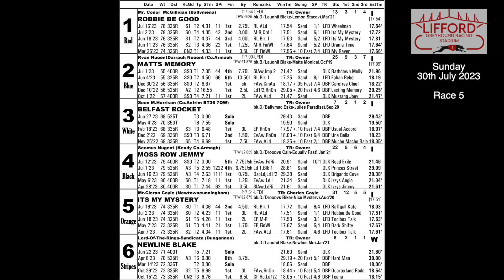Sunday 30th July 2023 | Race 5 | MOSS ROW JEMMY